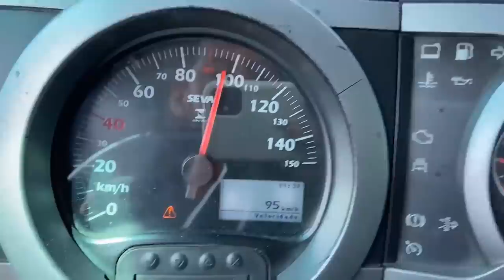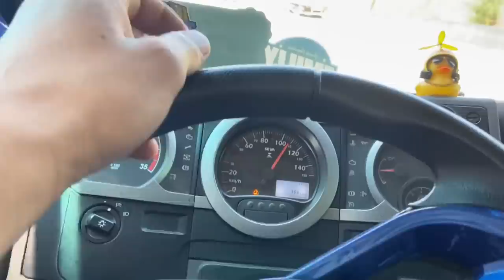O CAMINHÃO PAROU DE FUNCIONAR NA VIAJEM!